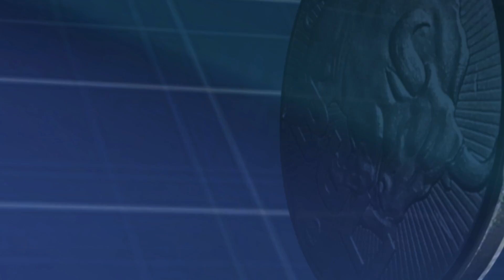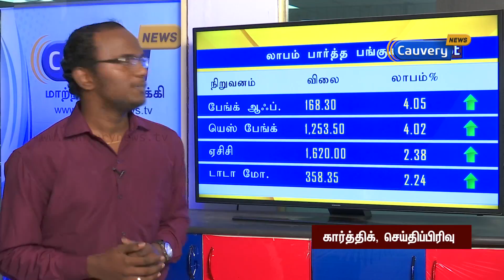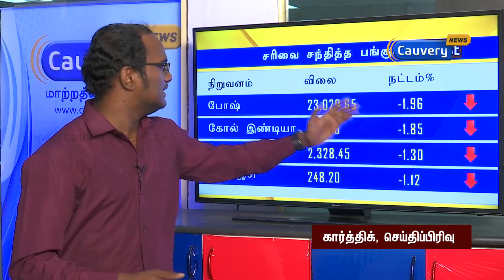Share Markets Today - 14/09/16 | Cauvery News